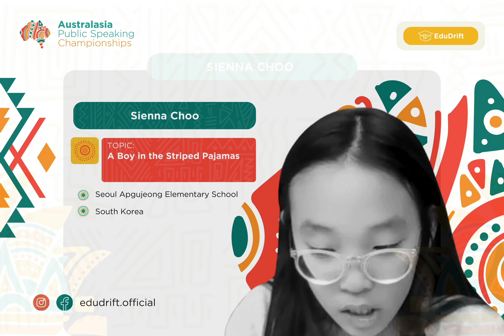Interpretive Reading Preliminary Round | Sienna Choo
Watch Sienna Choo (Seoul Apgujeong Elementary School) deliver an interpretive reading of "A Boy in the Striped Pajamas" in the Preliminary Round of the Australasia Public Speaking Championships 2024.